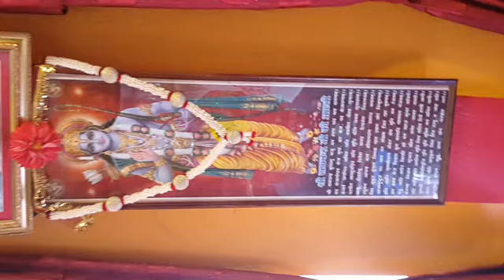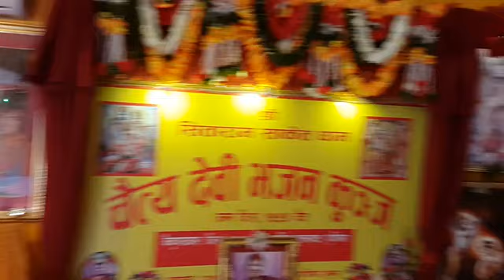4245728 kunja guru (Raghupati Raghuv)